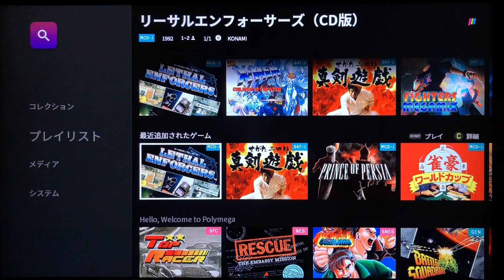【POLYMEGAゲームプレイ】リーサルエンフォーサーズ(メガCD)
パッドでプレイしていますが、やはり光線銃が無いと厳しいですね。

【MEGA-CD】
リーサルエンフォーサーズ